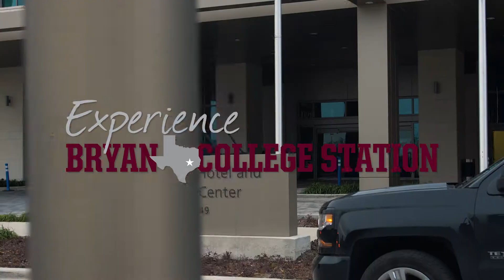Full Service Hotels in Bryan College Station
A quick tour of the six full service/conference hotels in Bryan College Station.